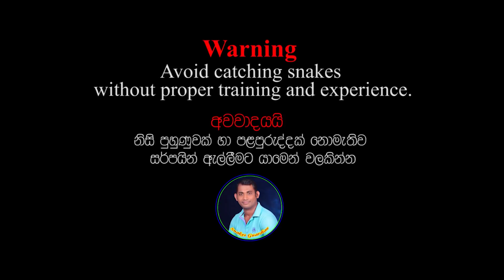The giant cobra that swallowed Iguana( thalagoya )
The giant cobra that swallowed Iguana( thalagoya ) - Snakes Guardian @UnseenLanka